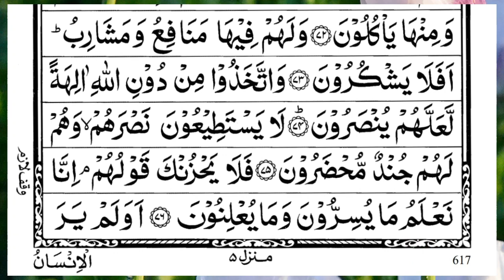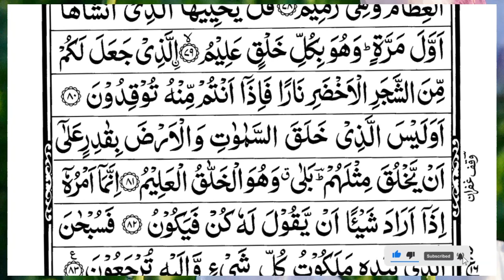Surah Yasin (Yaseen) | Full With Arabic Text | (Episode 4512 ) | Surah Yaseen Beautiful Recitation